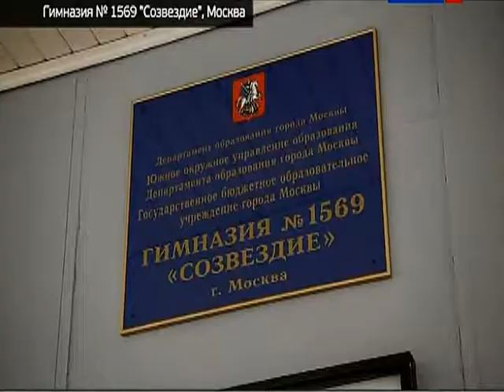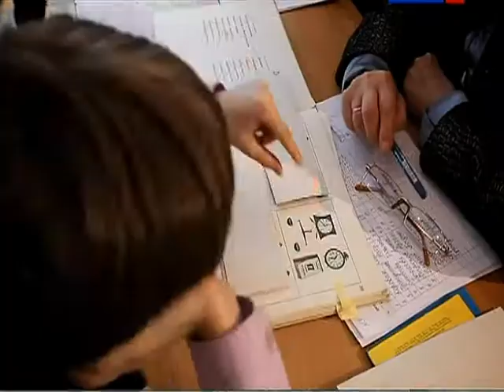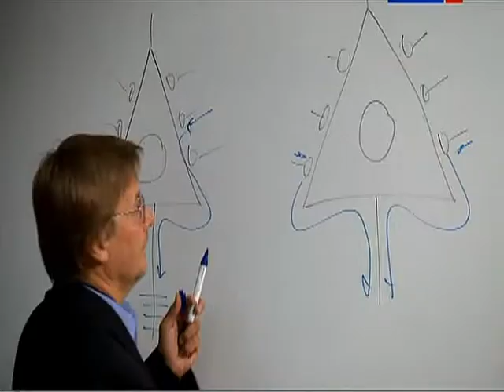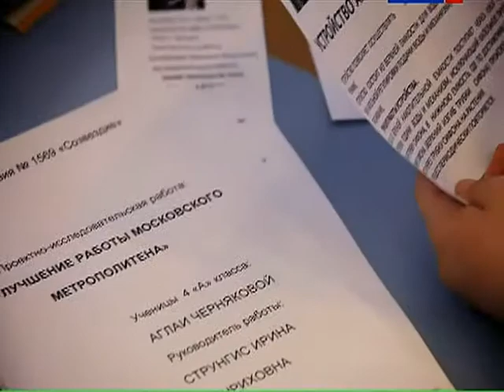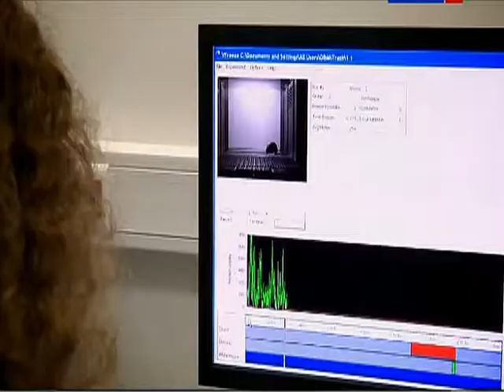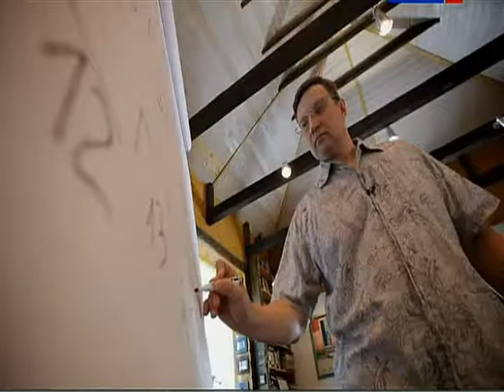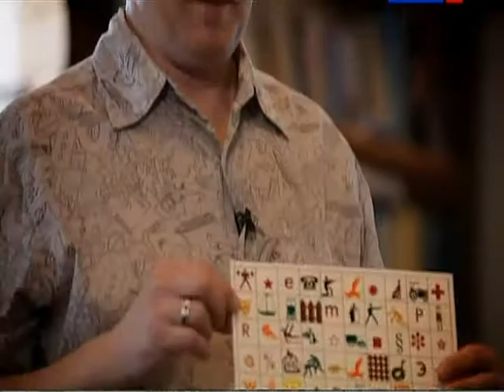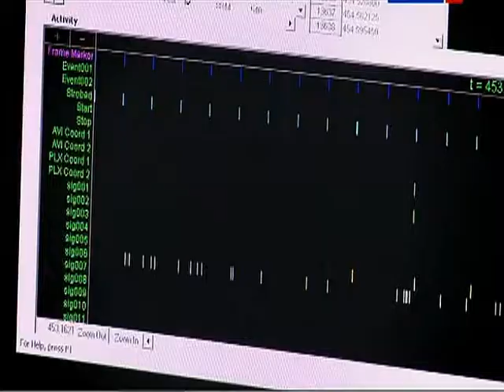041 BSk Supermozg 1